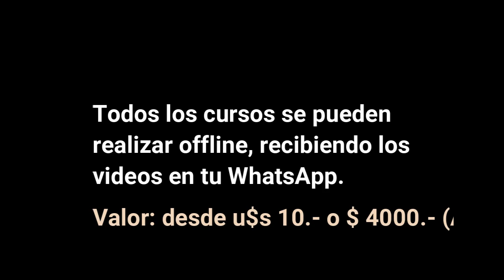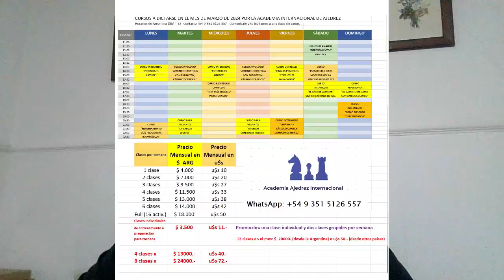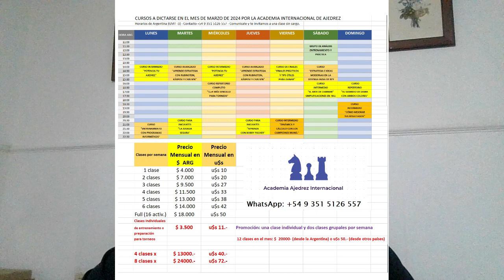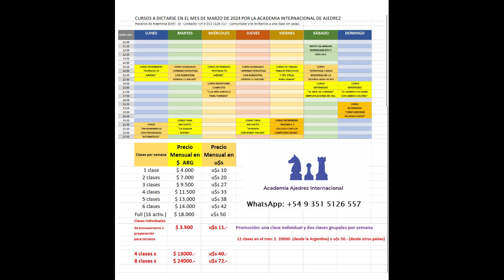Presentación de los cursos de marzo de 2024 de la Academia Ajedrez Internacional - Con + beneficios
Todos los cursos se podrán realizar offline, recibiendo los videos de las clases y materiales en tu WhatsApp.
Desde: $4000.- por mes desde la Argentina y u$s 10.- desde otros países.
Inscríbete hasta el 7 de marzo y recibe 3 obsequios.
Novedades de marzo: torneos semanales para alumnos de la Academia, con premios en materiales ajedrecísticos y cursos.
Horarios de consultas gratuitos y práctica
VISITA EL CANAL DE YOUTUBE DE LA ACADEMIA AJEDREZ INTERNACIONAL:
Clases individuales de preparación para torneos, entrenamiento y formación ajedrecística para todas las edades y niveles: Por clase $3500 (desde la Argentina) o u$s 11.- (otros países). 4 clases por $13000 (Arg.) o u$s 40 (otros países), 8 clases por $24000 (Arg,) o u$s 72 (otros países). Las clases duran 90 minutos y la temática la elige el alumno. Brindamos el video de la clase y materiales exclusivos.
PROMOCIÓN ESPECIAL: 1 clase individual por semana y dos clases grupales: u$s 50.- o $ 20000.- (desde Argentina), por mes
ACADEMIA AJEDREZ INTERNACIONAL: SIEMPRE BRINDANDO MÁS A LOS AFICIONADOS: SABEMOS ENSEÑAR EL AJEDREZ